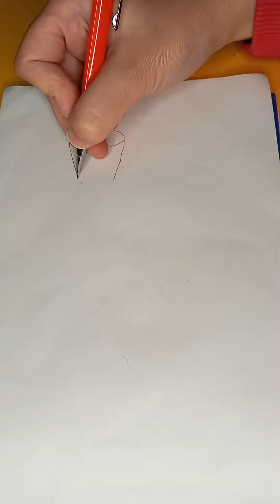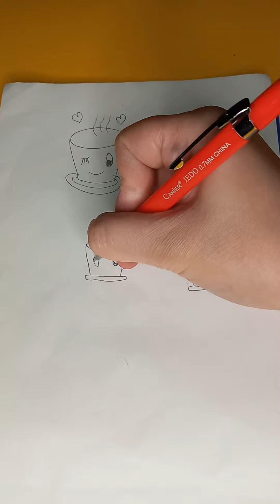رسومات سهله/ايموشن فيس/رسمه جميله وبسيطه